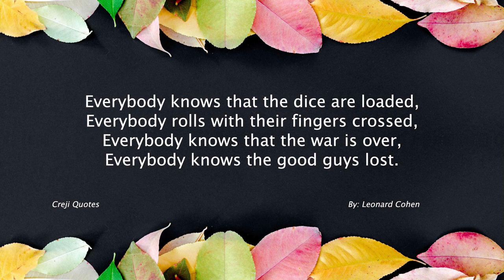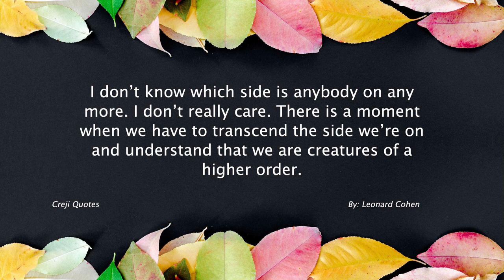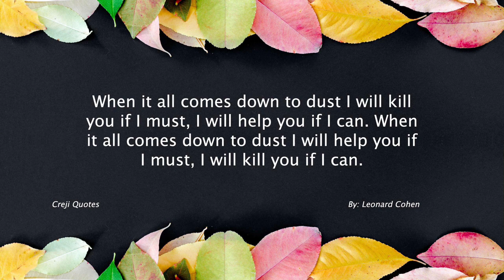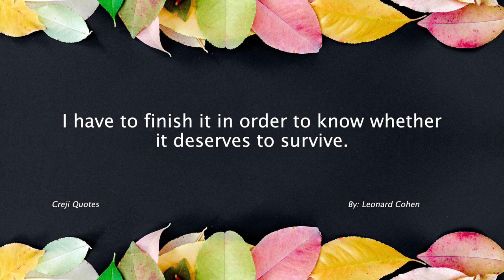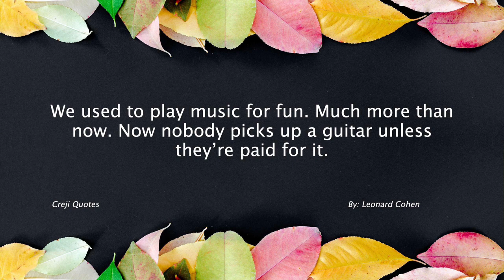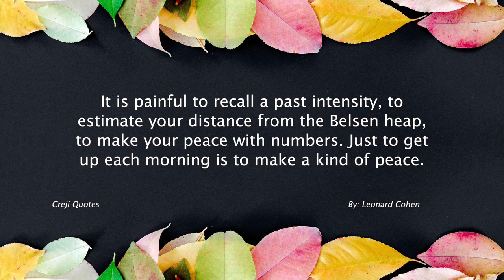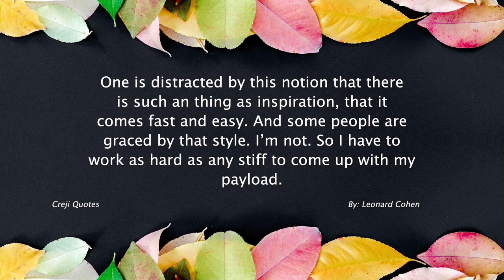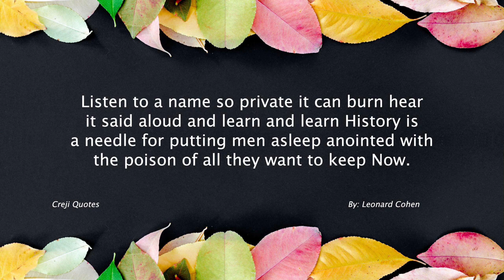Leonard Cohen Quotes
Leonard Cohen was a Canadian singer-songwriter, poet, and novelist. He was born on September 21, 1934, in Montreal, Quebec, Canada, and passed away on November 7, 2016, in Los Angeles, California, United States.

Cohen is considered one of the most influential and respected musicians of the 20th century. His work explored themes of love, spirituality, sexuality, politics, and the human condition. His distinctive deep voice and poetic lyrics set him apart as a unique and compelling artist.

Cohen's musical career began in the late 1960s with the release of his debut album, "Songs of Leonard Cohen" (1967). The album introduced some of his most well-known songs, including "Suzanne" and "So Long, Marianne." He went on to release numerous critically acclaimed albums throughout his career, including "Songs of Love and Hate" (1971), "I'm Your Man" (1988), and "You Want It Darker" (2016).

Known for his introspective and introspective songwriting, Cohen's lyrics often tackled themes of love, spirituality, and existentialism. His words were characterized by their depth, poetic quality, and a blend of melancholy and wit. Songs such as "Hallelujah," "Bird on the Wire," and "Dance Me to the End of Love" have become iconic and have been covered by countless artists.

Beyond music, Cohen was also a highly regarded poet and novelist. He published several poetry collections and novels throughout his career, including "The Spice-Box of Earth" (1961), "Beautiful Losers" (1966), and "Book of Longing" (2006). His literary works showcased his talent for storytelling and his exploration of philosophical and spiritual themes.

Cohen's influence extends far beyond his music and writing. His artistic contributions earned him numerous awards and accolades, including inductions into the Rock and Roll Hall of Fame and the Canadian Music Hall of Fame. His impact on popular culture and his ability to connect with audiences on a profound level have solidified his status as a revered and enduring figure in music and literature.

Leonard Cohen's legacy lives on through his timeless songs, profound poetry, and evocative writings. His work continues to inspire and resonate with audiences around the world, leaving a lasting imprint on the realms of music, literature, and artistic expression.